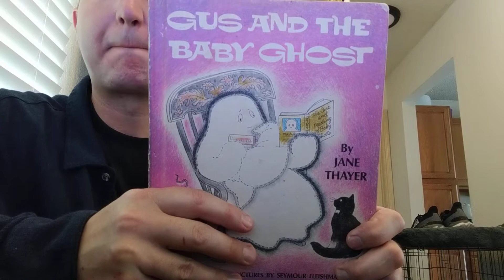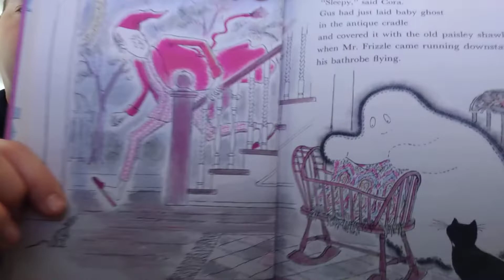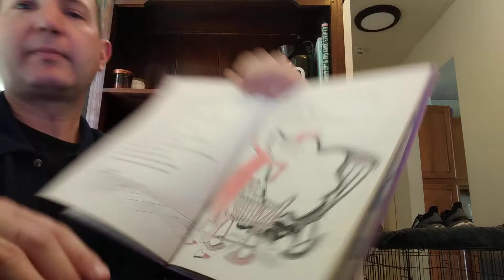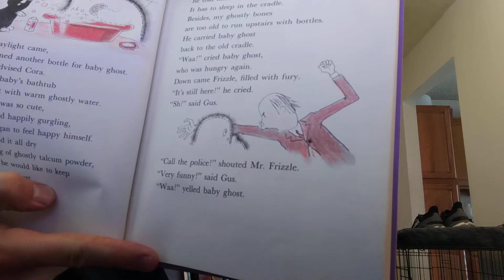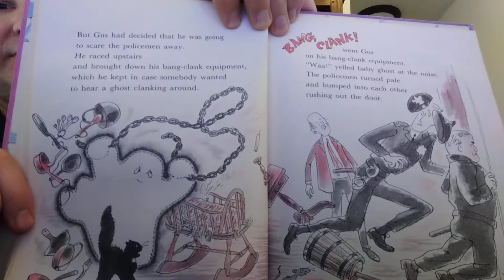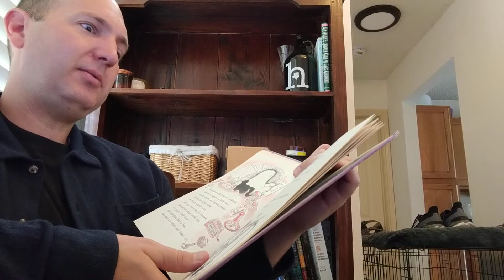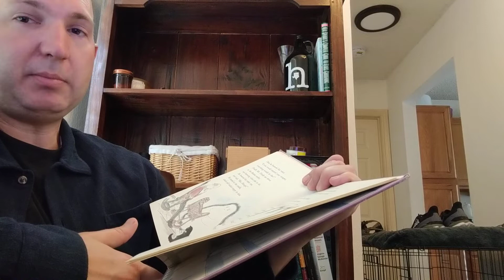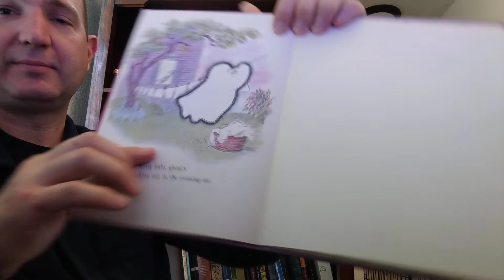Gus and the Baby Ghost, by Jane Thayer